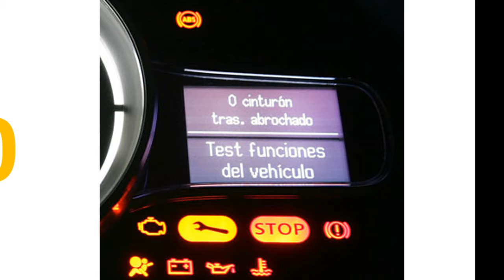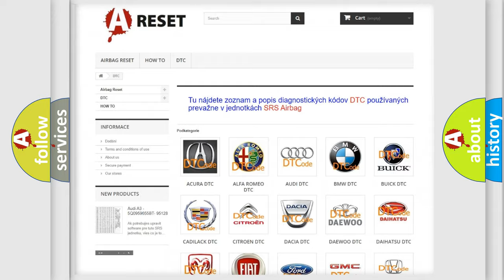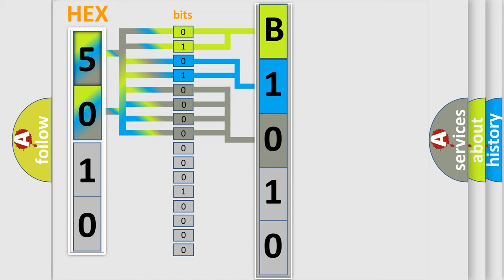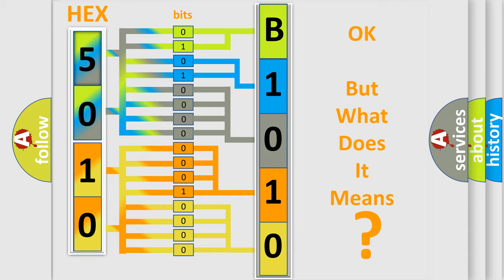DTC Jeep B1010-09 Short Explanation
Contents:
0:21 Basic DTC analysis according to OBD2 protocol standard.
1:48 Insight into programming
2:58 A diagnostically understandable description of the Diagnostic Trouble Code
3:05 Basic error definition

Make:
Jeep
Code:
B1010 09
Definition:
LIN Communication
Failure Type:
Component Failure